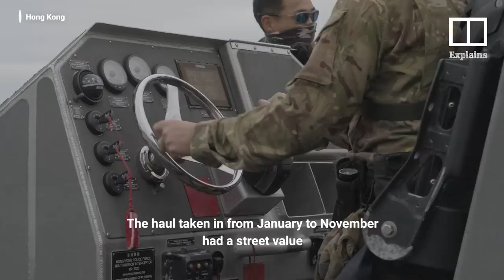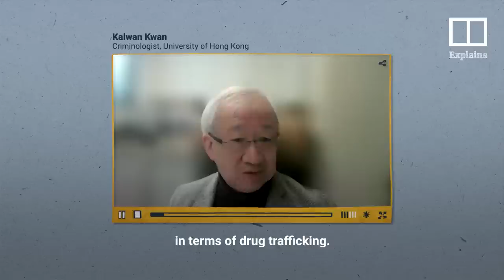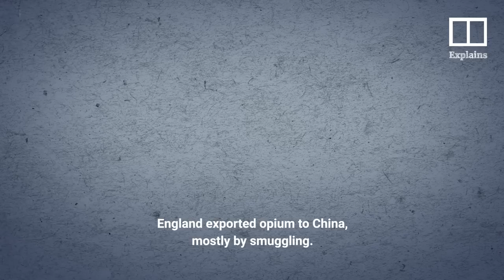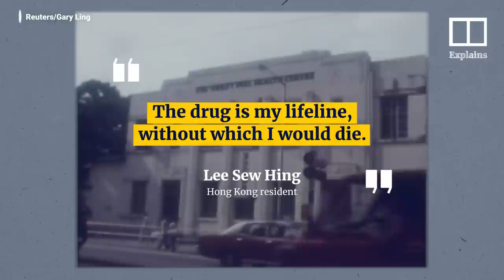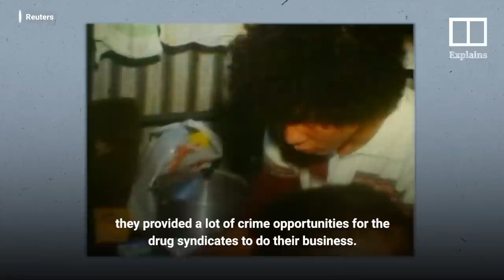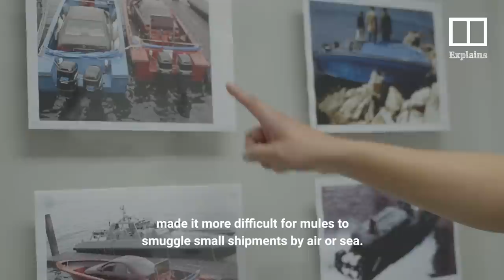Opium, war and crime: How Hong Kong became known as a smuggling hub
In recent years, Hong Kong authorities have seized record amounts of illegal contraband, ranging from illicit drugs to endangered wildlife. While large busts are often hailed as law enforcement victories, they also reflect how attractive the city is to smugglers. Hong Kong officials say the fact that the city is an efficient and busy logistics hub is why it can end up along the path of illicit trading. So, what attracts criminals to using Hong Kong to move illicit items? Some historians say the dates back to the mid-19th century, when the territory was forced to become a British colony as a result of the opium wars.

Note: This video has been updated to clarify that there were two, not one, opium wars. The Qing dynasty ceded control of Hong Kong at the end of  the first war in 1842 and more territory following a separate conflict that ended in 1898.